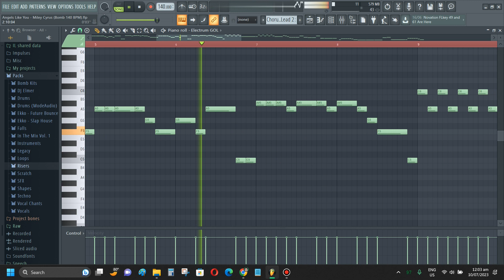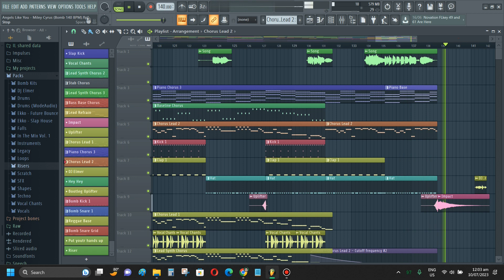Angels Like You - Miley Cyrus (Tech House 140 BPM - DJ Elmer)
Angels Like You song by Miley Cyrus
Remix and edit in FL Studio 20
with a Techno House Style